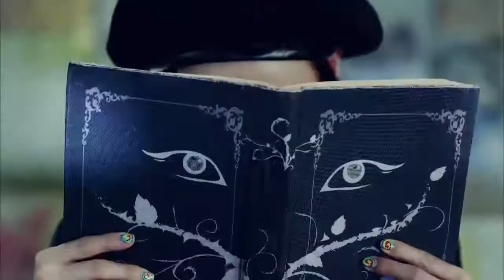SLUGGER PUNCH - LMFAO/SOAD/2NE1 (Electro/MASHUP)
Mash-up made in SLUGGER PUNCH tratto dal DJ-set del 01/11/2014 al Lucca Comics 2014.
Crush - 2NE1
Chop Suey - System Of A Down